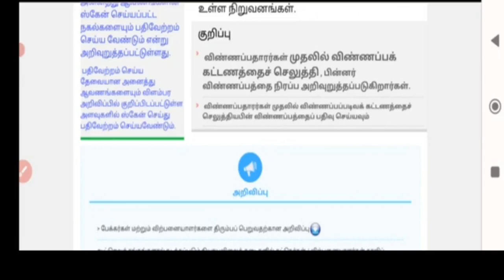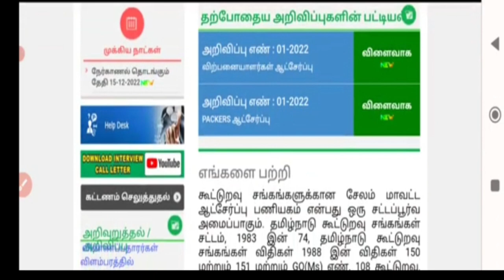🔴Ration Shop Result Today Release | Government Job 2023 | Permanent 🔥Government Job 2023